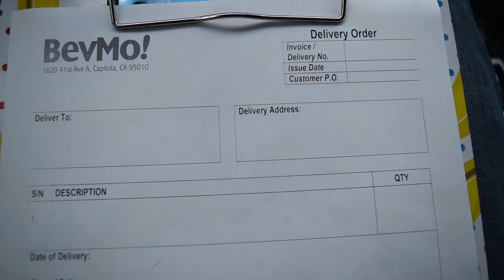Fake Keg Delivery Prank